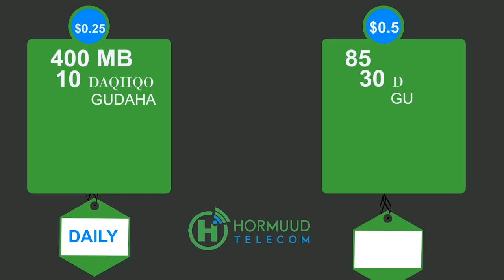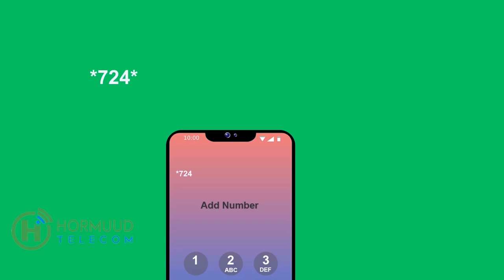Falaqeyn: Soomaaliya oo guul taariikhi ah gaartay, maxay ka dhigantahay guushaan ay caawa sooomaaliy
Falaqeyn: Soomaaliya oo guul taariikhi ah gaartay, maxay ka dhigantahay guushaan ay caawa sooomaaliya gaartay,muhiiimad nuucee ah ayeeyse uleeyahay?